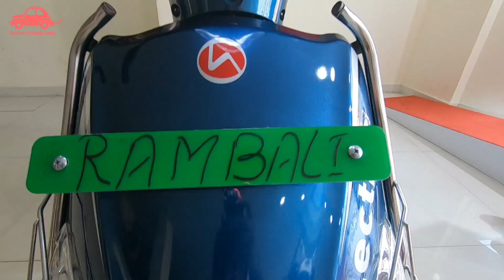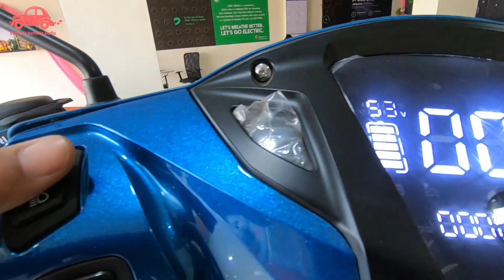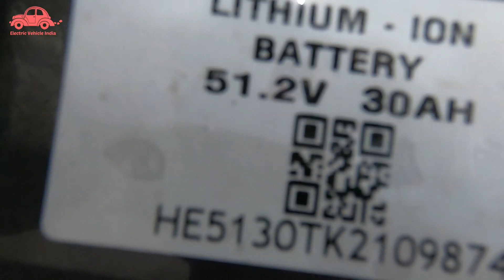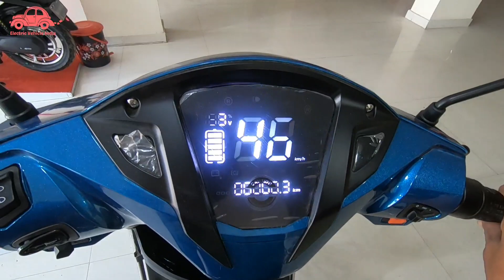Hero Electric Optima HX 110 Plus Driving Range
Hi,

In this video we will talk about the electric scooter Optima HX, by Hero Electric.

Address :

Sneha Auto Patna
Hero Electric
Near Yati Yamaha
New Bypass Sipara Patna